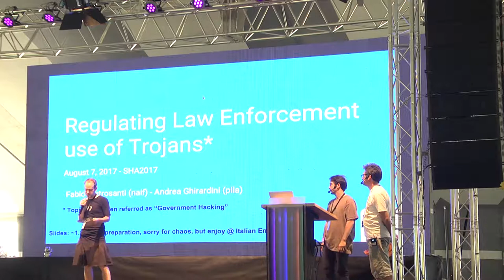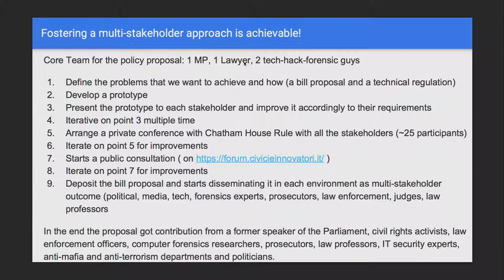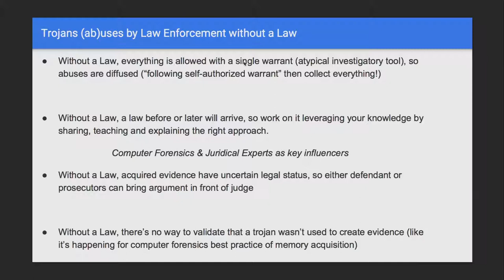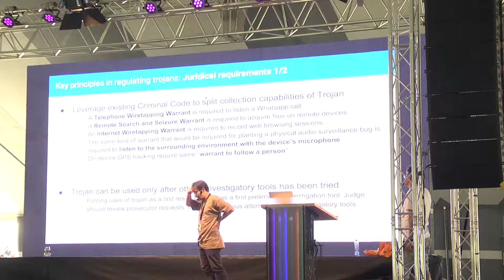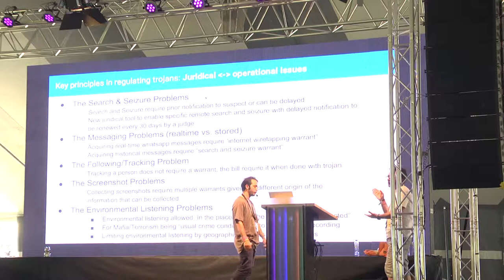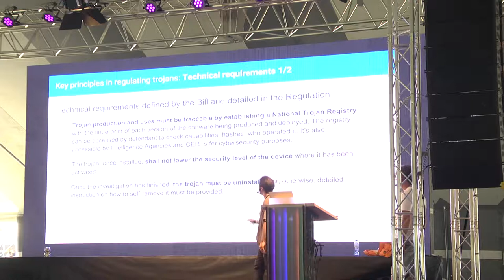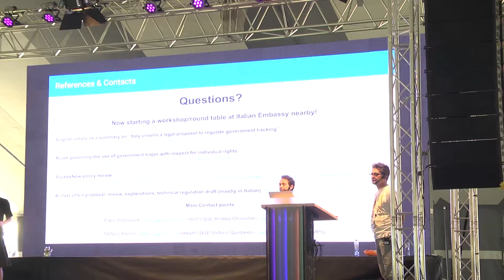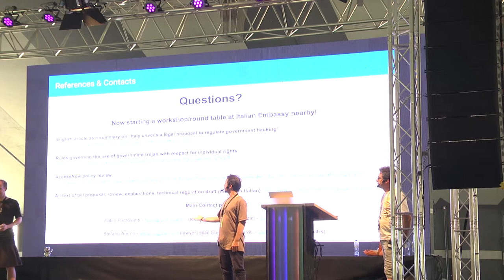Regulating Law Enforcement use of Trojans (SHA2017)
Implementing a Law to juridically, operationally and technically regulate the uses of Trojan in Italy

The complexity of implementing a policy (law) and related operational and technical procedures to regulate the uses of Trojan by Law Enforcement in a way that protect civil rights while not preventing investigations from going on with the right balance of juridical/technical implementation.

Fabio Pietrosanti (naif)